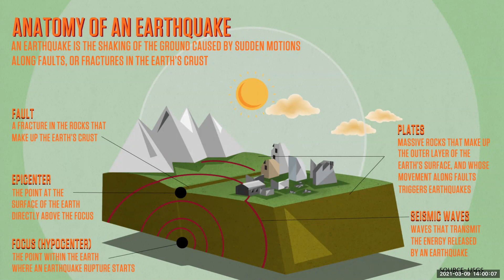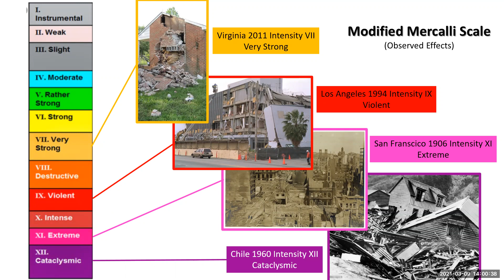Earthquake Preparedness Part 1 - What is an Earthquake